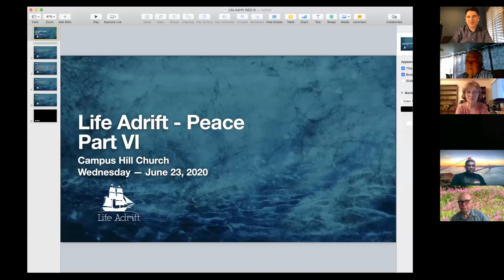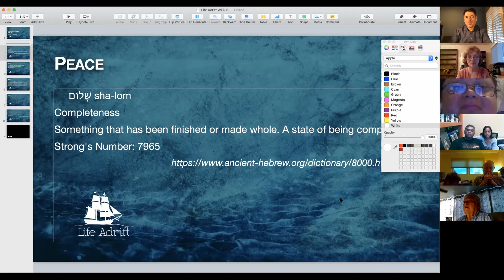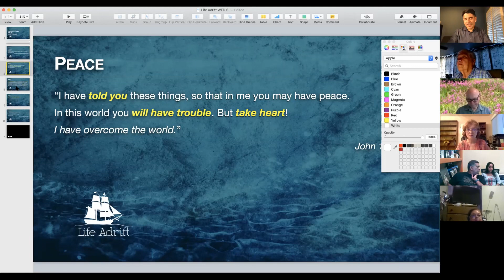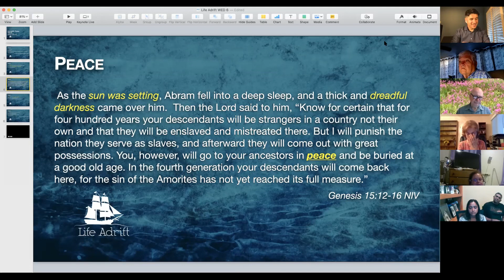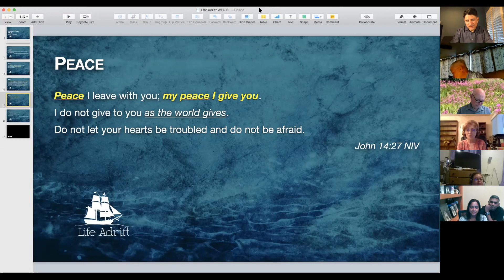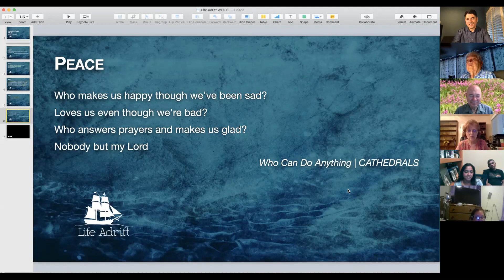Online Prayer & Fellowship - June 23, 2020